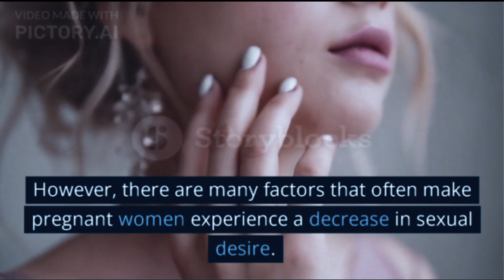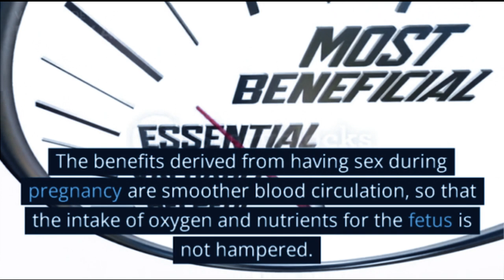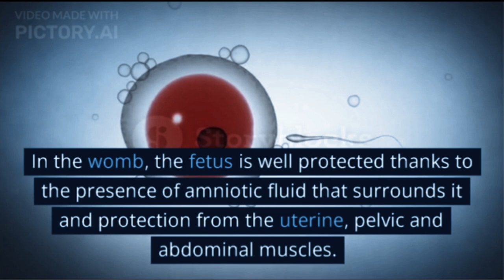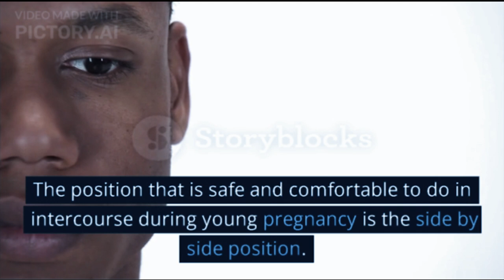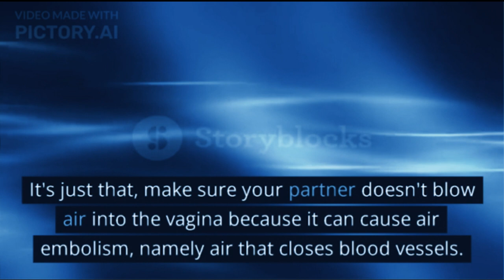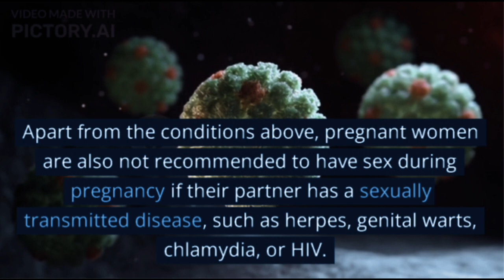Sex During Pregnancy: Recognize the Safe and Right Way to Do It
Safe and Comfortable Positions for Sex During Pregnancy
Pregnant women can choose a comfortable sex position and adjust to changes in an increasingly enlarged stomach. However, make sure the position chosen does not put too much pressure on the stomach because it can put pressure on the uterus.

When you want to have sex during pregnancy, pregnant women and their partners can try the following sex positions:
1. Spooning position
2. Position side by side
3. Woman on top position
4. Doggy style position

XHIT Daily.
Tone It Up.
POPSUGAR Fitness.
DOYOUYOGA.com.